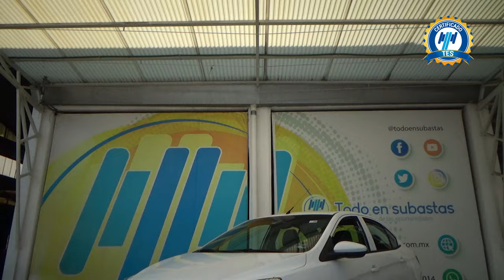Chevrolet / Aveo / 2019 - 27213